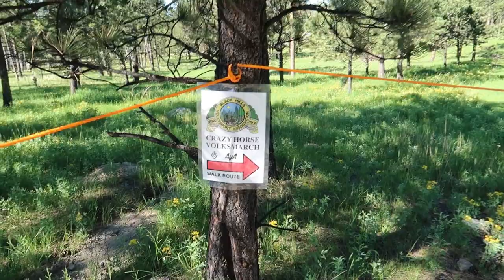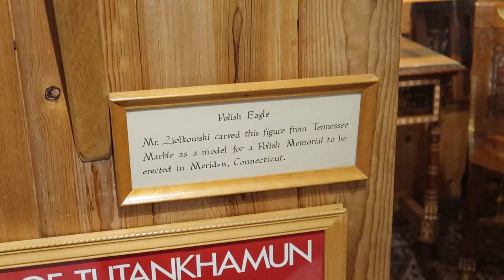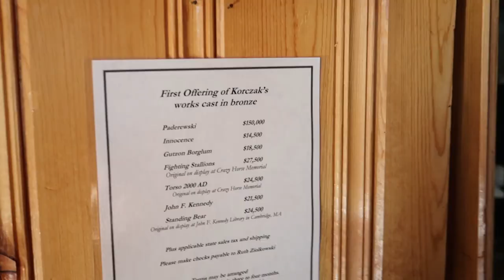Wejście Na Szalonego Konia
Tym razem Południowa Dakota (South Dakota) i Szalony Koń (Crazy Horse). Zapoczątkował to wszystko razem z Indianami z plemienia Lakota, Polak, Korczak Źiółkowski.